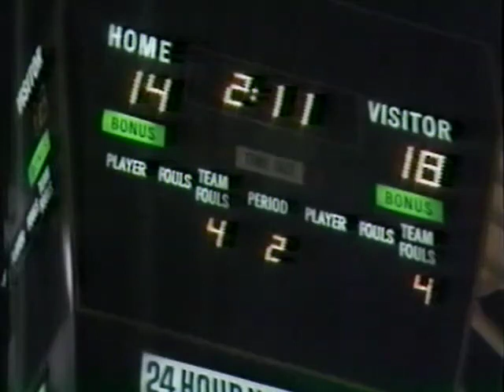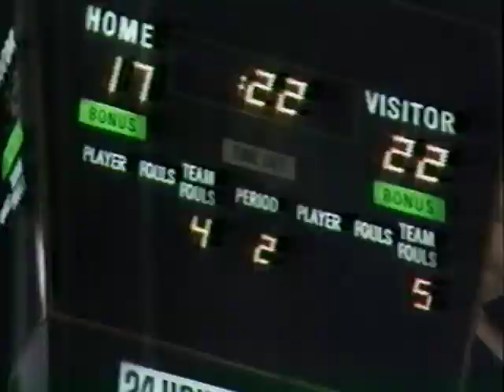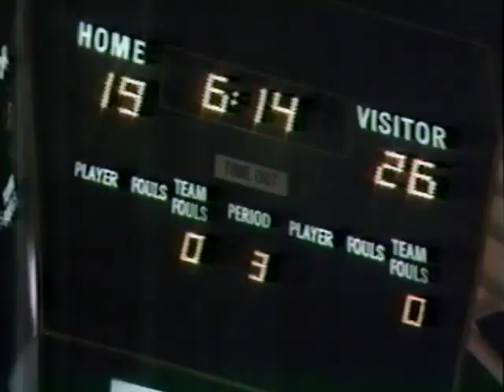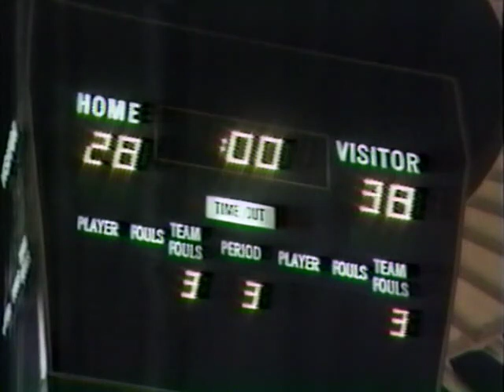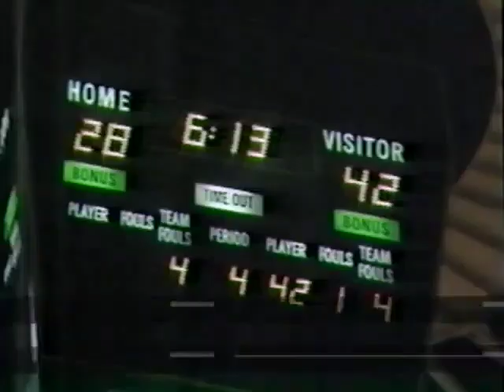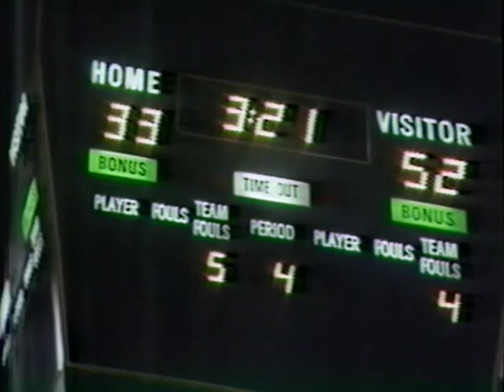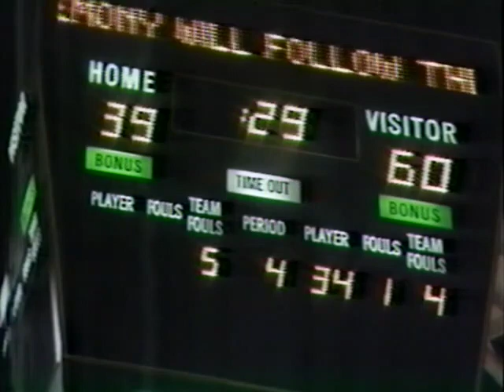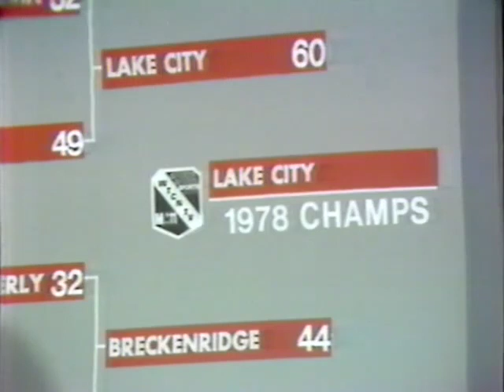1978 Minnesota State High School Basketball Class A Championship Game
1978 Minnesota State High School Basketball
Class A Championship Game
Lake City vs Breckenridge